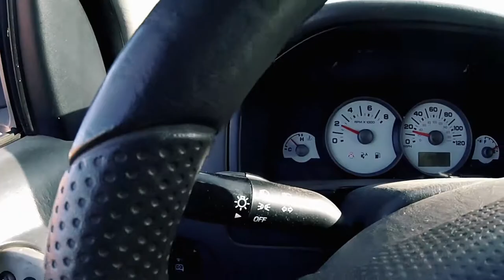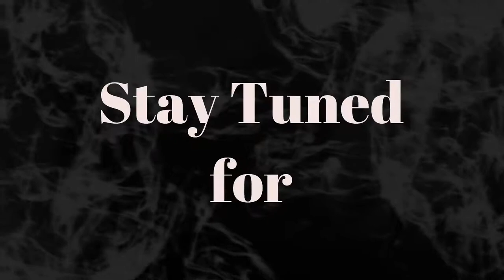Oatman via Silvercreek - New Year's Day - January 01, 2018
Hello Sonny Boy's

What a great time we had taking Silvercreek up to Oatman.

I Love and Miss you Boy's!